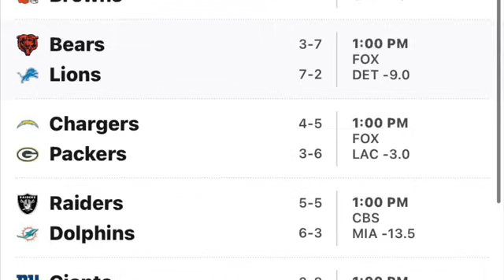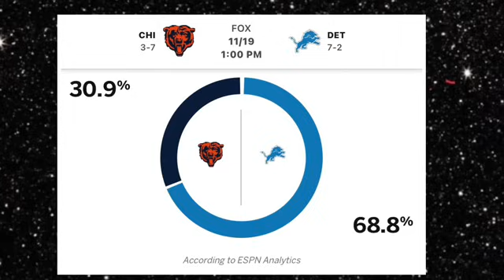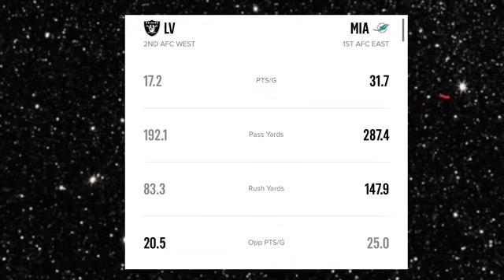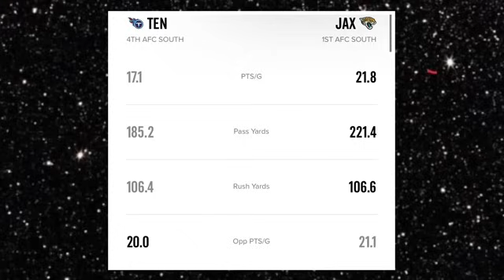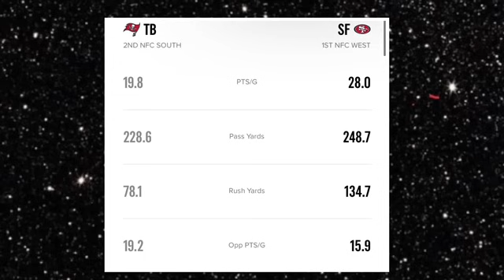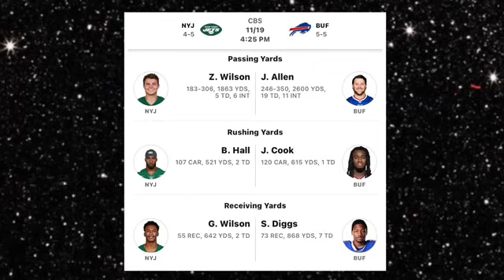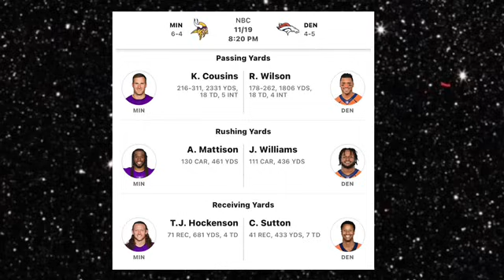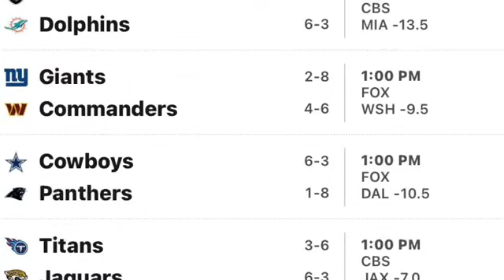2023 NFL WEEK 11 GAME * PREDICTIONS *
Here is the 2023 NFL week 11 game predictions who will win who will lose what the final score will be who will hit the spread and how each team is doing.

An in depth breakdown of picks and predictions for this weeks NFL schedule. Spread and more.